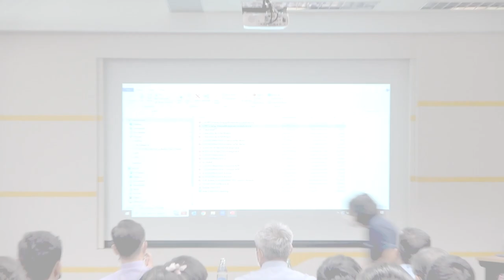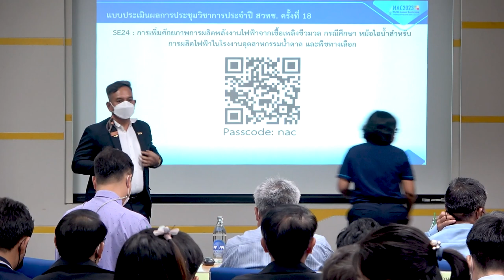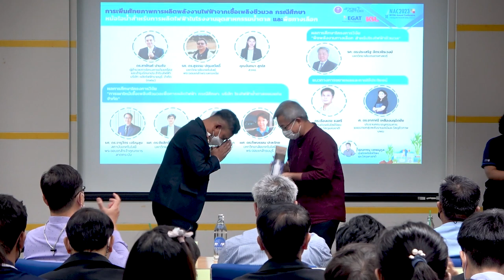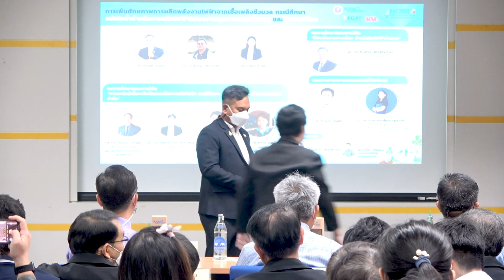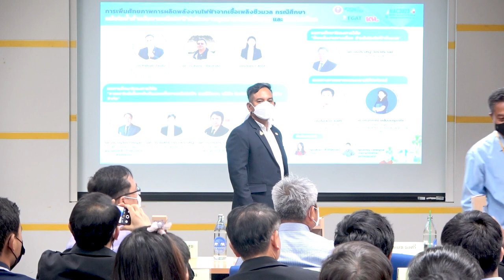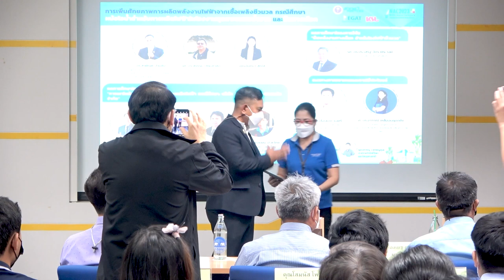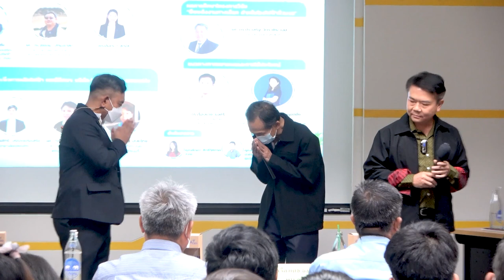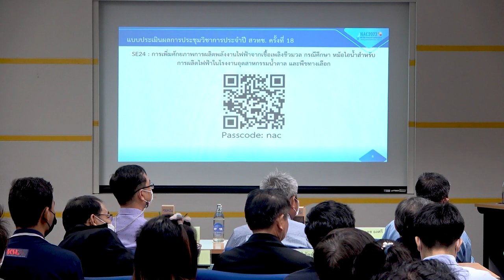การสัมมนาหัวข้อ "การเพิ่มศักยภาพการผลิตพลังงานไฟฟ้าจากเชื้อเพลิงชีวมวล ฯ" (11/11)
ช่วงถาม-ตอบ ในการสัมมนา "การเพิ่มศักยภาพการผลิตพลังงานไฟฟ้าจากเชื้อเพลิงชีวมวล กรณีศึกษา หม้อไอน้ำสำหรับการผลิตไฟฟ้าในโรงงานอุตสาหกรรมน้ำตาล และพืชทางเลือก (Increasing the Potential of Electricity Generation from Biomass: A Case Study of Boiler for Power Generation in Sugar Industry and Alternative Crops)" ในการประชุมวิชาการประจำปี สวทช. ครั้งที่ 18 (NAC2023) โดย คุณสายัณห์ ปานซัง  ผู้อำนวยการโครงการเดินเครื่องและบำรุงรักษาประจำโรงไฟฟ้า บริษัท ผลิตไฟฟ้าราชบุรี จำกัด การไฟฟ้าฝ่ายผลิตแห่งประเทศไทย จากห้องประชุม CC-405 อาคารศูนย์ประชุมอุทยานวิทยาศาสตร์ประเทศไทย จ.ปทุมธานี วันพฤหัสบดีที่ 30 มีนาคม 2566 เวลา 09.00 – 12.00 น.